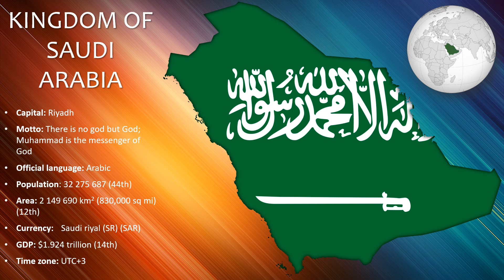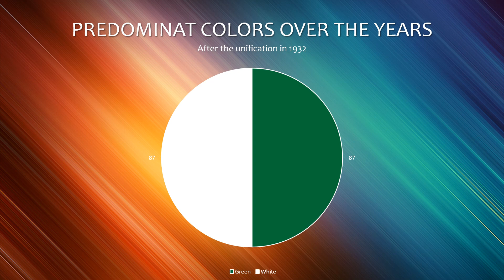Historical flags of Saudi Arabia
Historical flags of Saudi Arabia and its national anthem.
 Before and after the unification in 1932.